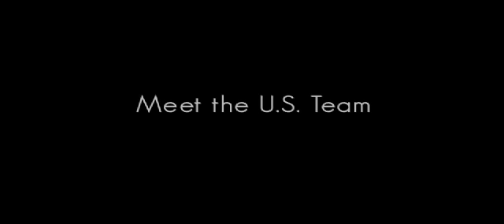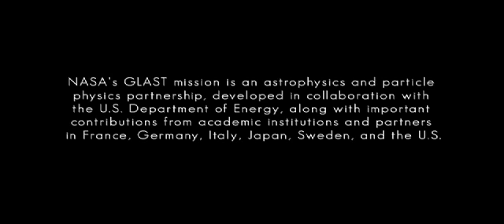NASA | GLASTcast Episode 5: Meet the U.S. Team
NASA's GLAST mission is an astrophysics and particle physics partnership, developed in collaboration with the U.S. Department of Energy, along with important contributions from academic institutions and partners in France, Germany, Italy, Japan, Sweden, and the U.S.

This video introduces only a small fraction of the hundreds of U.S. and international GLAST team members.  To meet more of the team go